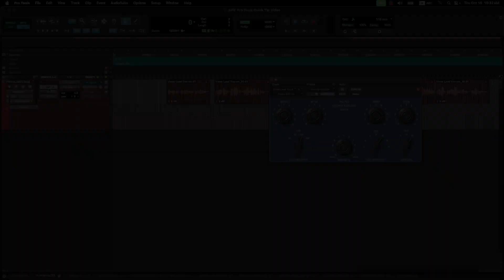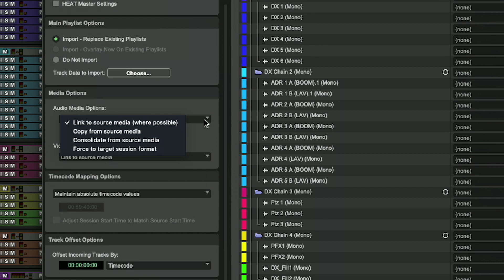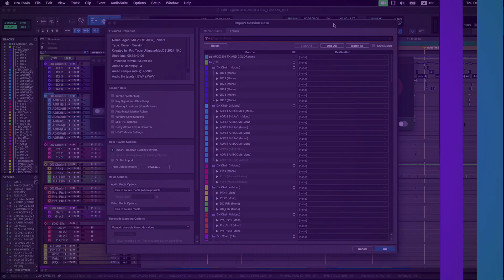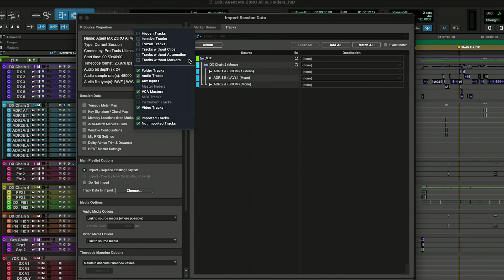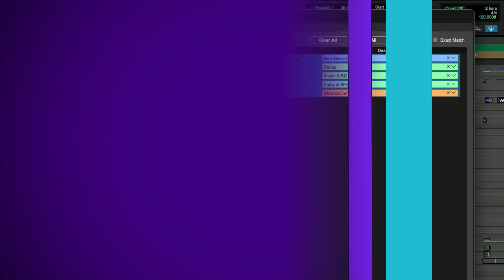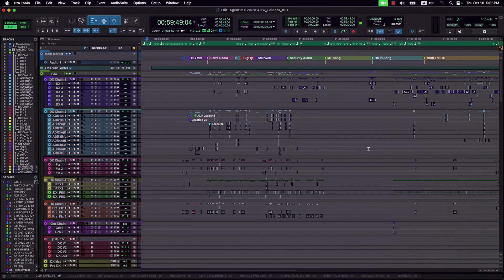Pro Tools Import Session Data Window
When importing tracks from a different session, it can be difficult to find the right tracks—especially if the session is large or complex. The Pro Tools Import Session Data window offers you the ability to filter and search faster than ever to speed up the process of bringing tracks from other Pro Tools Sessions and AAF files into your open session.

Pro Tools is the most flexible audio production software for making music, movies, and TV shows, providing a complete toolset to create, record, edit, and mix audio. Trusted by top professionals and aspiring artists alike, Pro Tools is ubiquitous in independent and multiroom recording studios around the world and the creative engine behind your favorite songs and albums.